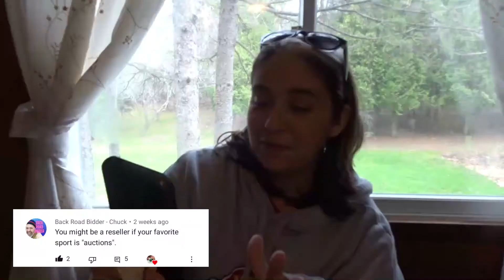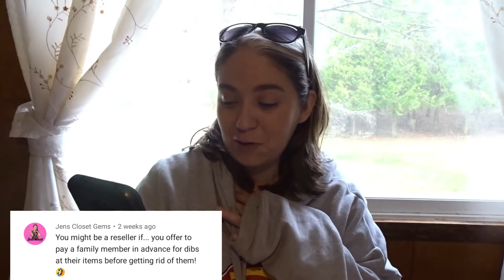YOU MIGHT BE A RESELLER IF... When The GARAGE SALE looks Sketchy But You Go Anyway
YOU MIGHT BE A RESELLER IF... ep 12 Full Time Reseller On Facebook Marketplace And eBay
Brand new episode of YOU MIGHT BE A RESELLER IF...  this was so fun to make hope you enjoy!

eBay Store

Etsy Shop

If you would like to Send us a gift!